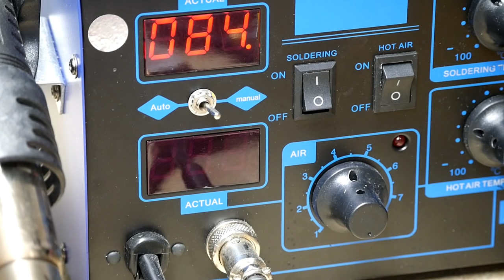Building the ULTIMATE Marshmello Head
Over a year later from building my first Mello Head, I give you the Ultimate Version!! I got a ton of awesome feedback on the first one, so I wanted to show you guys that I knew I could do better. Built from a solid Acrylic Cylinder with no seam. 800+ Led's all controlled via Bluetooth on my phone. 300 different modes, all powered by (9) 18650 Samsung cells sitting in 3d printed trays. Will run for 6 hours solid on a full charge, 24,500mah capacity. Has dual Cooling fans above the eyes to keep from fogging and me getting hot. Every circuit is soldered and insulated, all temp silicone wire used. I believe this is one of the best I have seen, what do you guys think? Thanks for checking this video out! Lets get it some likes and maybe Marshmello himself will comment!!

Song:

Marshmello- Summer

Support him!!